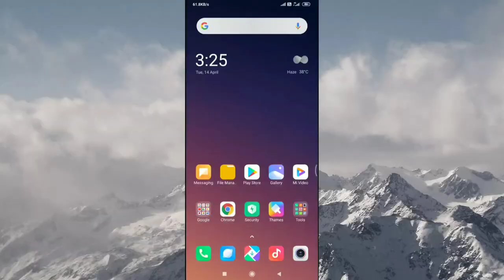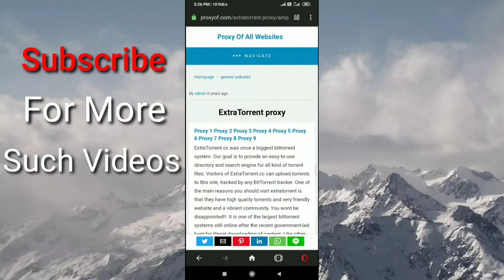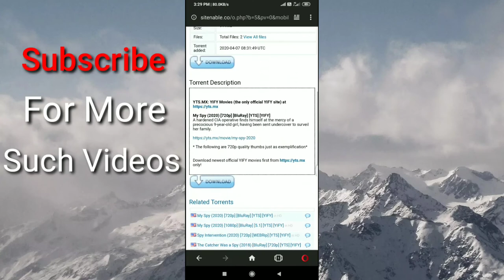How To Download Movies Or Tv Series From Torrent (ExtraTorrent) | Very Easy | Complete Guide.